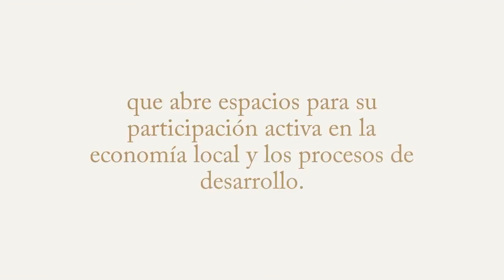Mañana, una nueva edición de AgroEnlace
Acompáñenos mañana en un nuevo programa de AgroEnlace, la radio revista educativa del IICA. Esta vez, conversaremos sobre la juventud rural y le compartiremos la experiencia de una organización de pequeños productores que abre espacios para su participación en la economía y los procesos de desarrollo.